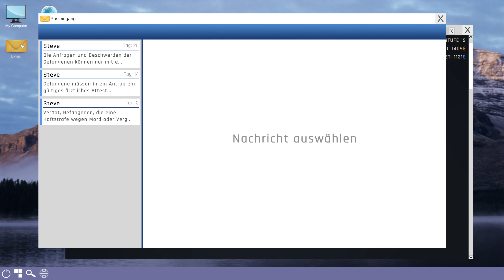Jetzt mit Elektroschocker | Prison Simulator | S01 #22